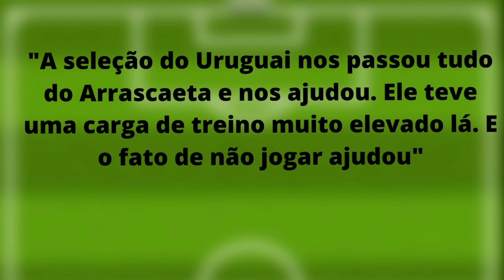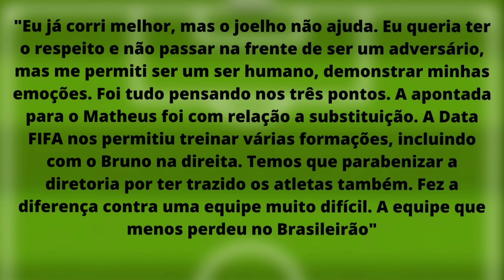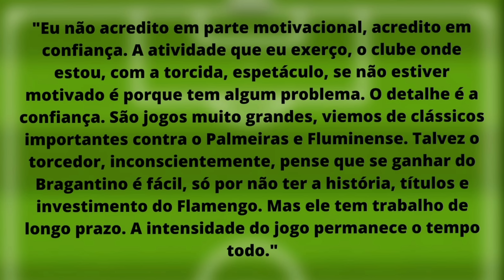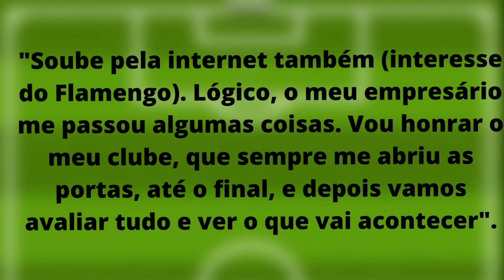COMISSÃO DE TITE REVELA IMPORTÂNCIA NA PREPARAÇÃO DO ARRASCAETA! LÉO ORTIZ ADMITE BUSCA DO FLAMENGO!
O jornalista William Godoy fala sobre a coletiva de Tite apósa vitória do Flamengo. Aqui está o link e o cupom
CUPOM: GODOY1X